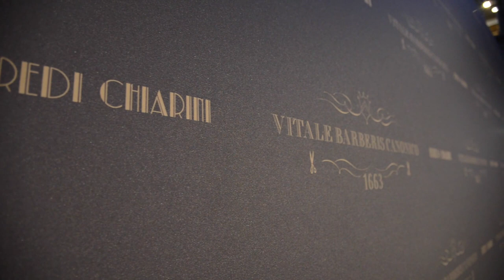Vitale Barberis Canonico & Eredi Chiarini, June 15th 2016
On the occasion of Pitti Immagine Uomo 90 Vitale Barberis Canonico pays homage to the special 21 micron wool, organising an exclusive event, at Eredi Chiarini the historical Florentine boutique in Florence on the evening of 15th June 2016 in the splendid Loggia del Porcellino.